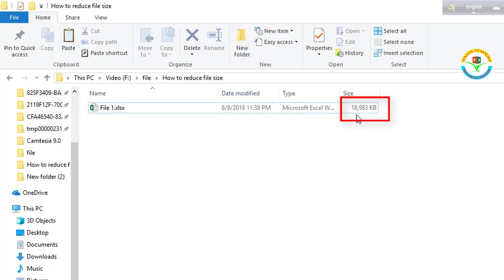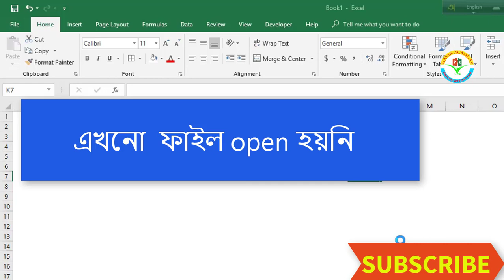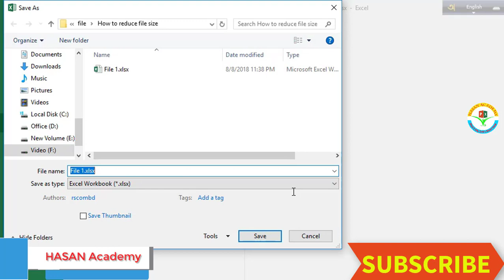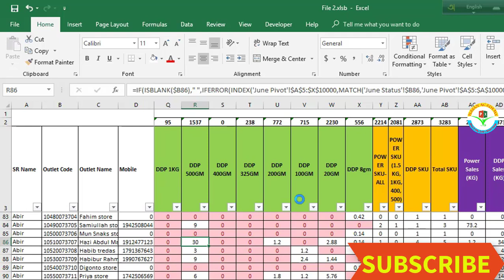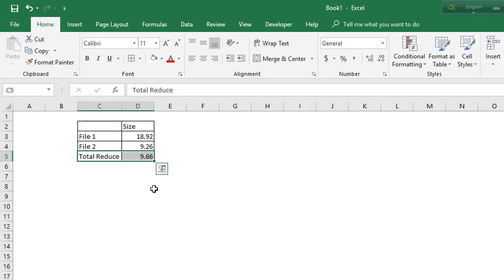How to reduce or less excel file size without any software